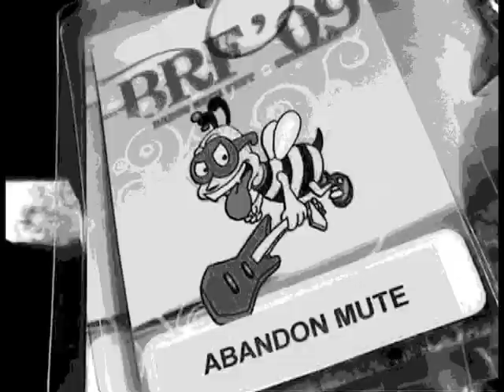Abandon Mute - Recharge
Abandon Mute's Debut Music Video "Recharge" (RoughCut)